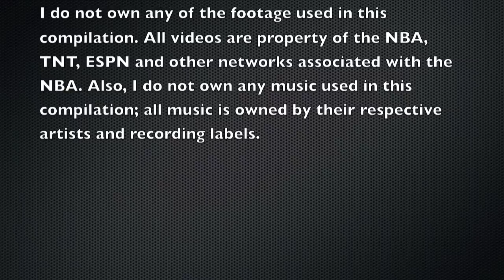Top Plays of 2011-2012 NBA Season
A compilation of the best plays of the 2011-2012 season -- the year of the lockout.